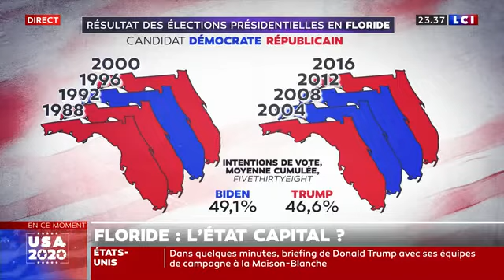LCI: Bed de l'édition spéciale "USA 2020"